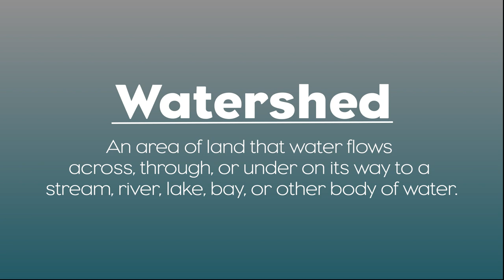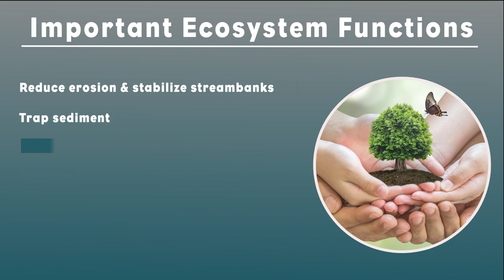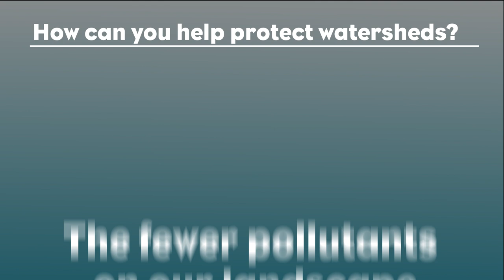What is a Watershed?